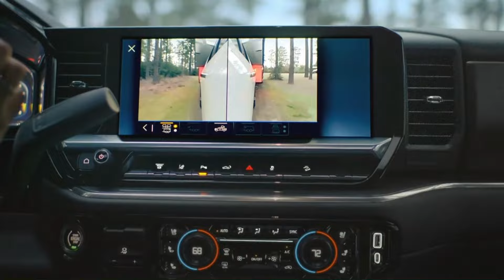Univison 23 Miami | Tanda de anuncios despues de la Final de la Liga MX | América vs Cruz Azul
Tanda de anuncios despues de la Final de la Liga MX entre América vs Cruz Azul. Esta es la versión de Univiison 23 Miami.